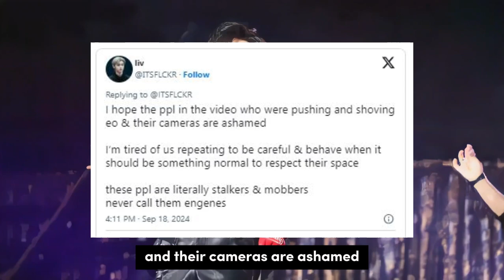Engenes Enraged As ENHYPEN Allegedly Gets Pushed By The Crowd At The 2024 Milan Fashion Week